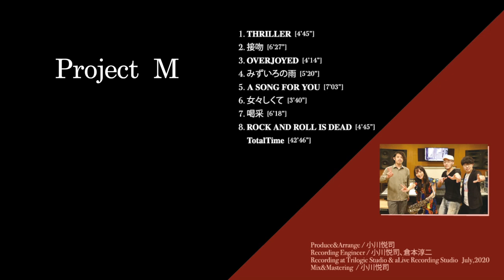THE MASTERPIECES II/ Project M TRAILER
THE MASTERPIECES II  /  Project M
2020/9/10 リリースのセカンドアルバムのトレイラーです。

●Project M
米澤美玖(Sax)
友田ジュン(Piano)
カワサキ亮(AB)
竹内大貴(Dr)

●収録楽曲
1.THRILLER
2.接吻
3.Overjoyed
4..みずいろの雨
5.A Song For You
6.女々しくて
7.喝采
8.ROCK AND ROLL IS DEAD